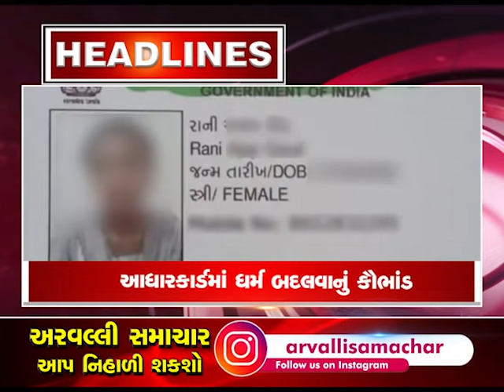AFTERNOON BULLETIN 02-09-2021 || ARVALLI SAMACHAR